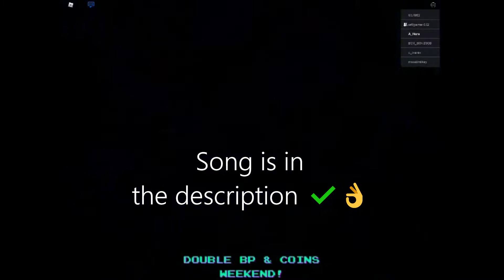Full runthrough Song Roblox 1 miss!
This video was really fun for me to make i was also nervous! but it turned out good hopefully next time i can have a 0 miss 👍